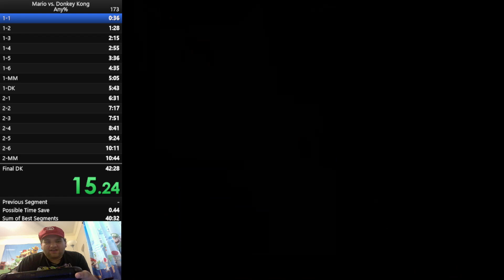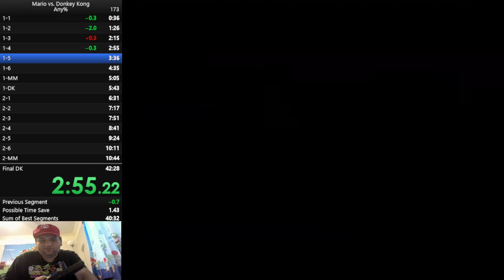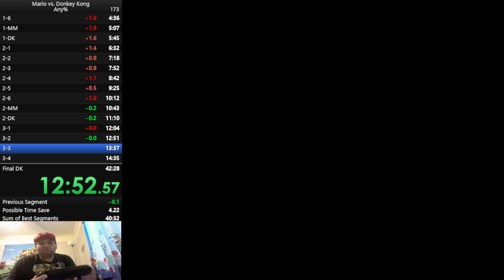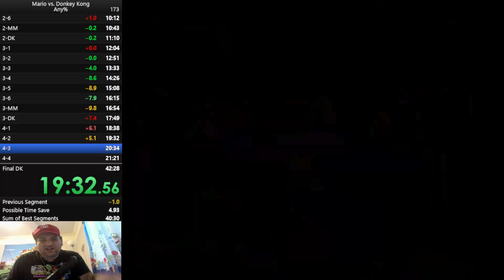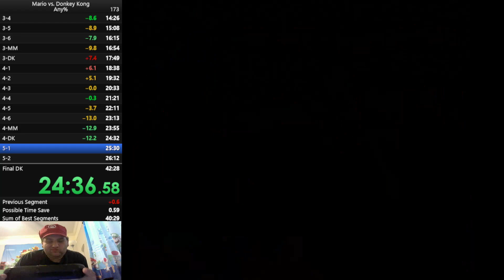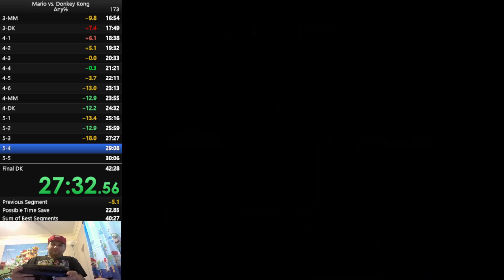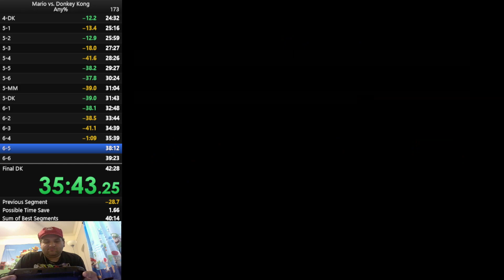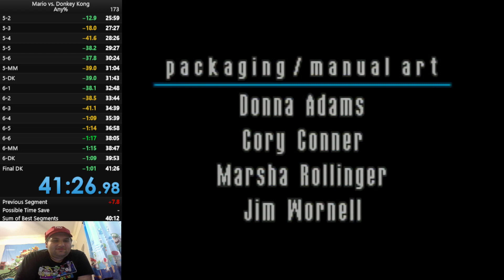Mario vs. Donkey Kong Any% Speedrun Former WR (41:26)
I am in shock that I actually got this WR since I was really nervous near the end of the game.  World 1 was doable with some dumb timelosses.  World 2 was good overall with the cycles and movement.  World 3 had a death during 3-DK rehits which lost a little over 15 seconds.  World 4 was really good since I got a lot of the hard strats, except some timeloss in 4-MM and didn't go for 4-DK rehits.  World 5 only had some time loss in 5-5 and 5-6 orb but overall decent.  World 6 I was pressured at that point and I did some safe strats on certain levels and went for what I knew on others, so I can say there's about more than 10 seconds to save on that world.  Final DK I was so pressured I actually forgot what movement to make at the beginning which caused me to miss the RNG manipulation, thankfully my chat was cheering me on and I pushed forward.  Overall, this is a WR I'm happy I achieved I plan to grind for a 40 Any% but for now I'm taking a small break then when I come back I'm going to start learning the plus levels and do some Plus% and Any%+.

BTW sorry for the bitrate during 4-5 Orb it really tried to crash my stream.